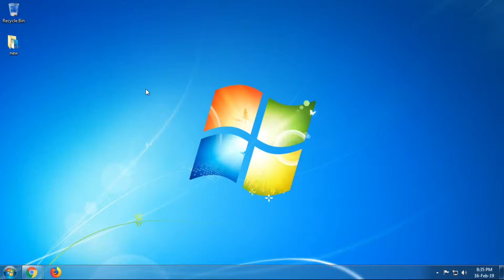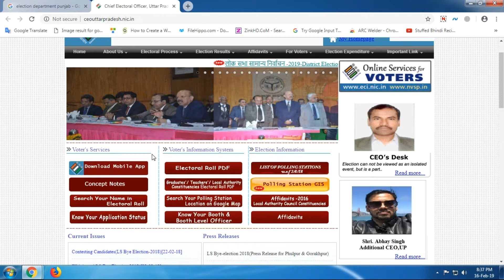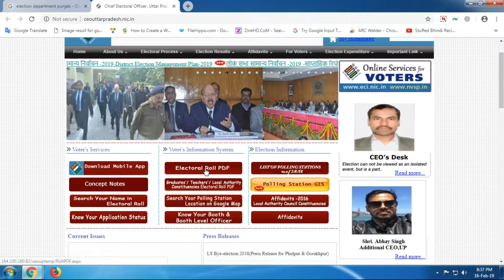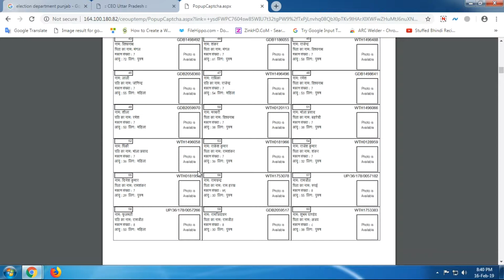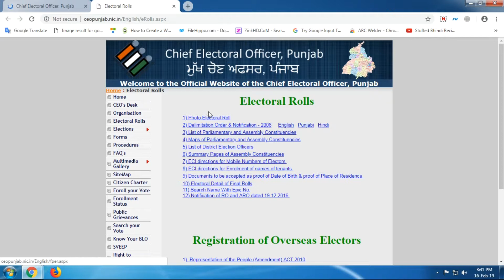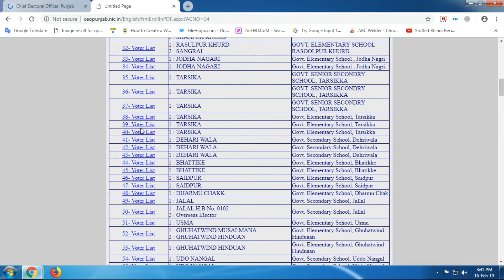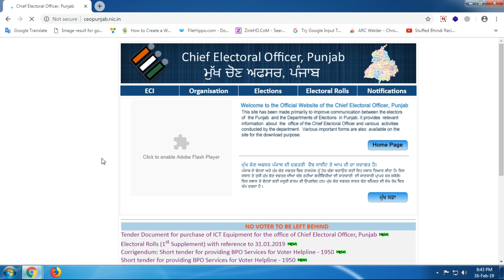How to Download Voter List of Any State | Check Your Name in Voter List 2019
In this video, I am explaining about how you can check your name in the new voter list and how you can download a new voter list of any state.